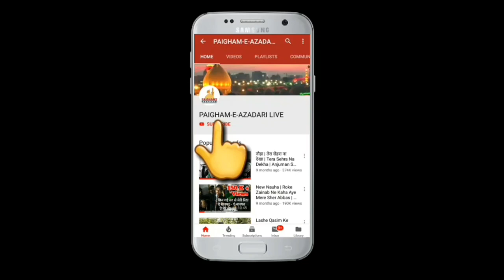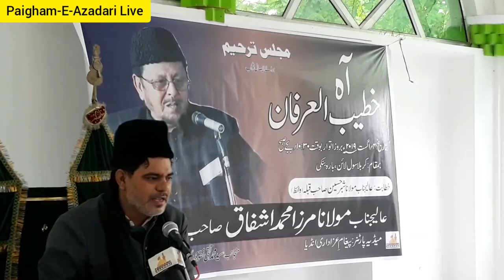Aah! Khateebul Irfan | Maulana Shabbar Hussain "Waiez" Sb Qibla | Majlis-E-Tarheem | Barabanki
Majlis-E-Tarheem
Bara-e-Isal-e-Sawab
Khateebul Irfan Maulana Mirza Mohd Ashfaq Saheb Qibla "Shauq Lucknowi" Taba Sarah

On 04 AUGUST (SUNDAY) 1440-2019

Khitabat :- Maulana Shabbar Hussain "Waaez" Sb Qibla

Location :- Karbala Civil Line Barabanki

Minjanib :- S Mohd Taqi Naqvi Gomti Nagar Lucknow

Surah Fatiha Ki Guzarish Marhoom K Liye.

Copyright Information
All rights are reserved by PAIGHAM-E-AZADARI LIVE INDIA.